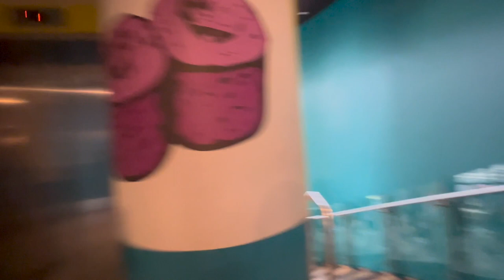Universal's COWFISH~BEST SUSHI EVER!🍱🍣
😀Thanks for joining me on my travel adventures and sharing the magic and fun with me!
🏰 The Vacationeer is an Authorized Disney Vacation Planner, Official Travel 🏆 of WDW News Today and Winner of Disney's Earmarked Diamond Award
All of my services are FREE! 😃

👍 Click the thumbs up button above if you enjoyed my video
Tap the 🔔 icon above to get notifications when I post a new video!
👍 Facebook Page: Penny The Vacationeer

** I do not own any of the music used in this video including all INCIDENTAL BACKGROUND music anywhere at Universal Orlando, Universal City Walk, and including inside of the The Cowfish restaurant

 ***NON-INCIDENTAL MUSIC that I added myself but do not own:
* Sitting On Top Of The World by Pop MoShowRural Stride
* Ratatouille's Kitchen By Carmen Maria and Edu Espinal